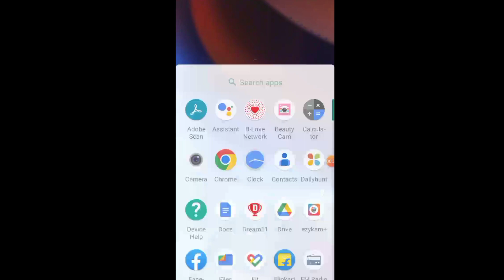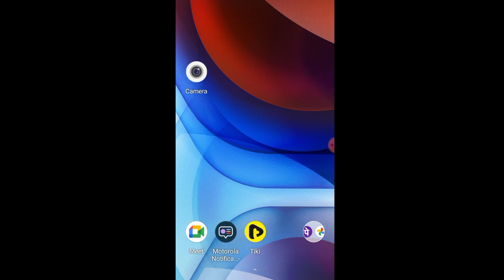How to fix Instagram app is not opening problem 2023 || Instagram auto back problem || Instagram bug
instagram app not working today

instagram app not working

instagram app automatically close

instagram app open nahi ho raha hai

instagram app server down

instagram app can't open

instagram automatically close today problem